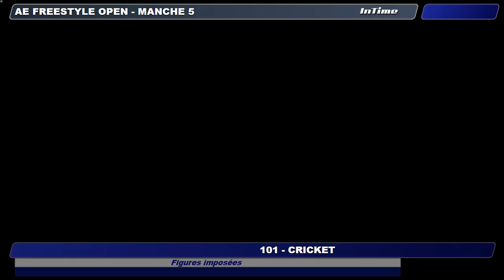101 5 Cricket Circuit Coupe de France VR & AE du 12 au 14 juillet 2019 Lyon Corbas Freestyle N1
Circuit Coupe de France Vol Relatif & Epreuves Artistiques
12 au 14 juillet 2019 à Lyon-Corbas